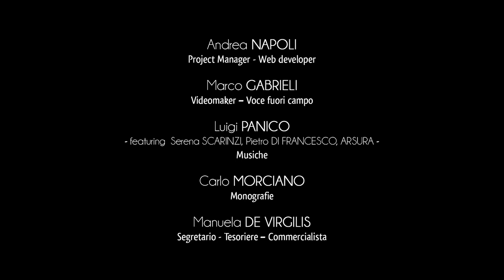Città di Poggiardo - Parco dei Guerrieri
La storia di Vaste e Poggiardo si fa viva e dinamica all’interno del grande scenario culturale del “Parco dei Guerrieri”.
Il parco si sviluppa su 20 ettari che includono l’importante area archeologica attinente al retaggio messapico di quella che un tempo era conosciuta come “Basta”.
Il portale monumentale segna l’avvio del percorso storico nel passato di questa antica città che racchiude un lungo asse temporale che ha avuto inizio sei secoli prima della nascita di Cristo.